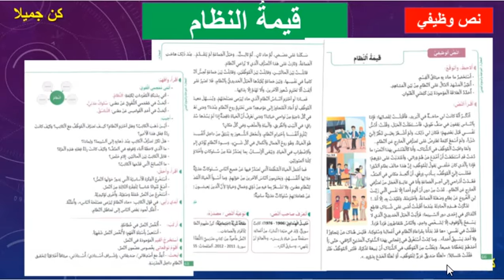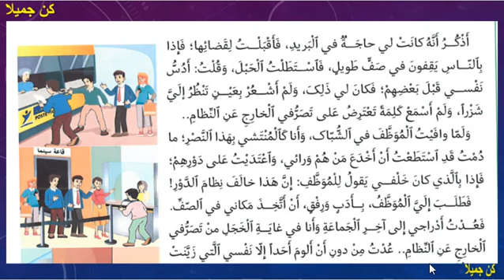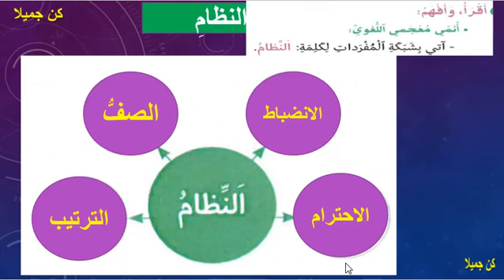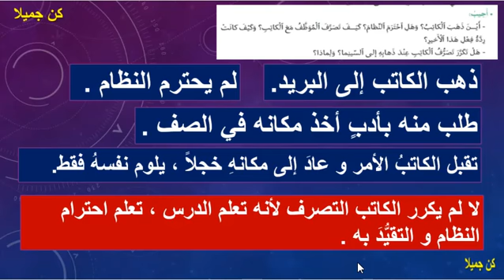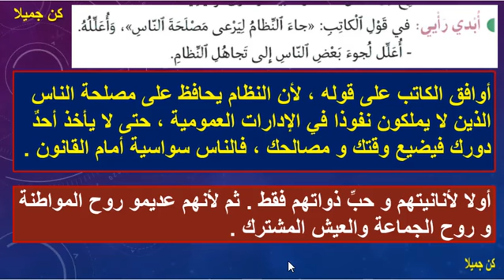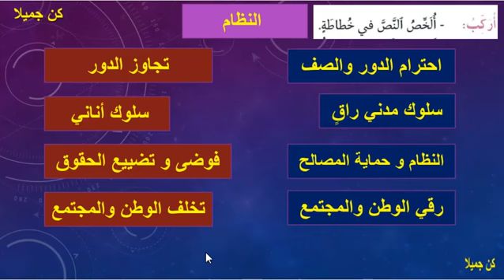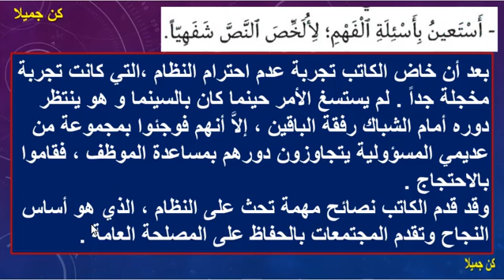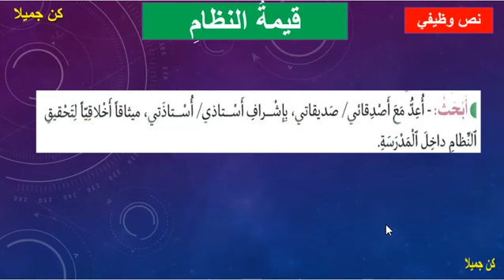قيمة النظام نص وظيفي في رحاب اللغة العربية المستوى السادس الصفحة 66و67و68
كتابة رسالة شخصية تعبير كتابي في رحاب اللغة العربية المنهاج المنقح الصفحة 18